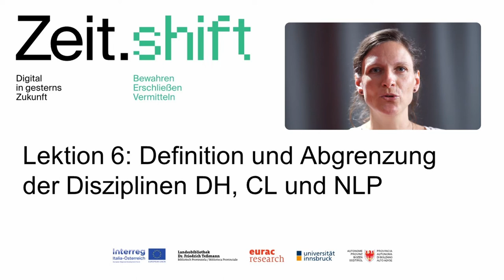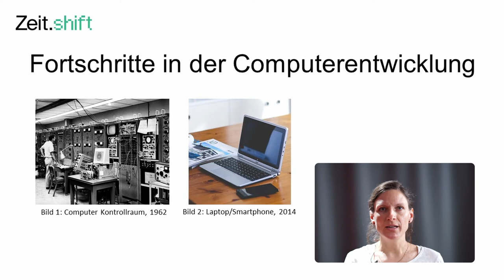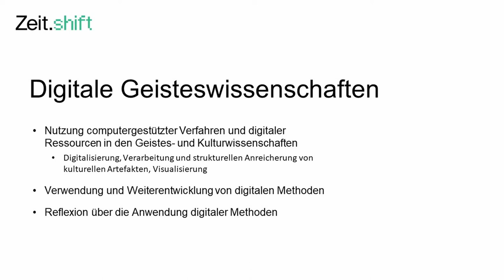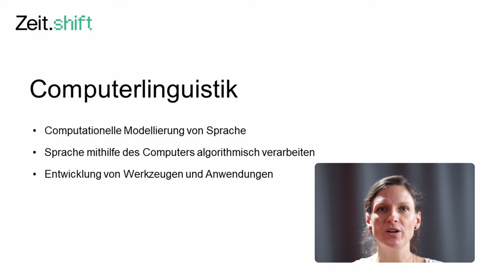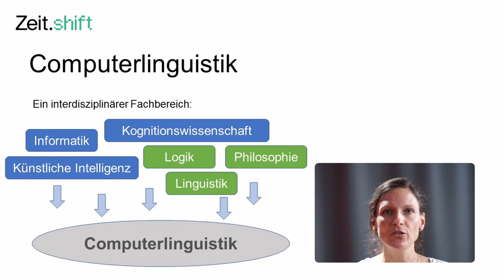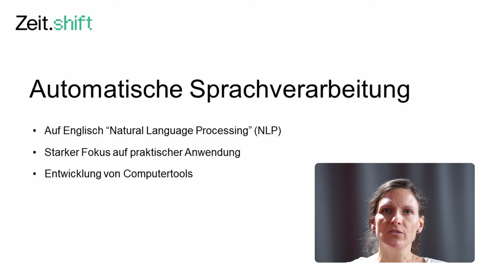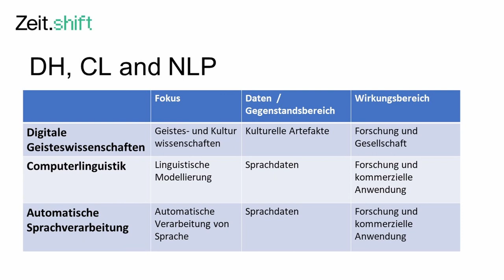Definition und Abgrenzung der Disziplinen DH, CL und NLP | iMooX